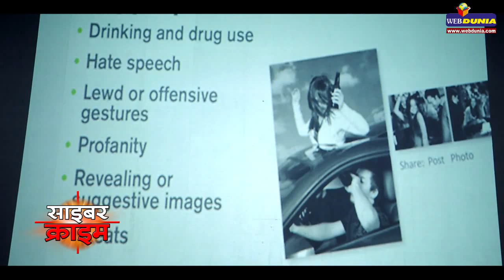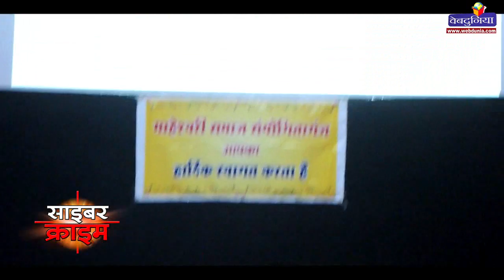सोशल मीडिया पर बरतें सावधानी I Cyber-Crime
किसी भी व्यक्ति का गलत चित्रण न करें
धारा 66-ए को हटा दिया गया है, लेकिन अन्य धाराओं में सजा का प्रावधान